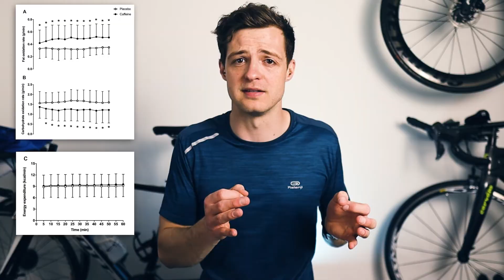Does Caffeine Help You Burn More Fat? The TRUTH Behind Caffeine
👉 Boost your recovery with my free recovery nutrition guide! 💪

Caffeine and fat burning

In this video we want to answer the question of does caffeine help you burn more fat. It's touted as a tool to increase fat metabolism and many people flock to black coffee, caffeine tablets or pre-workout shakes with caffeine.

Bu do you burn more fat with caffeine, and if you do, is it even useful? Whether your goal is fat weight loss or endurance exercise performance, caffeine can be a valuable tool. However, the evidence up until this point hasn't been particular clear that caffeine can help with fat burning.

We know that caffeine definitely helps endurance exercise, but that's mostly due to its ability to reduce the perception of pain and fatigue, and make you feel more alert. So during something like an ironman triathlon, caffeine can be incredibly useful. But does caffeine help with the fat burning side of things too? If it does then theoretically you could use more fat for fuel, which could help with your performance. But does the evidence back this up?

The aim of this channel is provide free nutrition advice to triathletes and any other athlete who might find it useful. That won't change, but if you want to help me to create these free videos then I would really appreciate it. But don't worry if you can't! :)

00:00 Introduction
00:55 What you need to know
02:12 New evidence
03:17 Endurance exercise
04:30 Caffeine dosing

Hi! I'm James. I'm a Sport and Exercise Nutritionist and I make videos on nutrition to give people simple, clear and easy to use information on a range of subjects. I focus on triathlon and how triathletes can use nutrition to help properly fuel their training and racing.

In my day job I work as an Advanced Clinical Practitioner in General Practice, or Family Medicine for those of you not in the UK, and work in a busy NHS GP practice. I'm a Specialist Paramedic by background and have full independent medicine prescribing rights.

Advanced Clinical Practitioner in Family Medicine, BSc, PGCert
Registered sport and exercise Nutritionist (SENr)
Advanced Diploma of Nutrition, MSc Sport and Exercise Nutrition
Nutrition Consultant for Hurry The Food Up
Great Britain Age Group Triathlete
Qualified L2 British Triathlon Coach

Unless otherwise clearly stated, this information is more suited to adults as under 18s have different requirements and considerations. I'm happy to answer any questions you might have as an individual though!